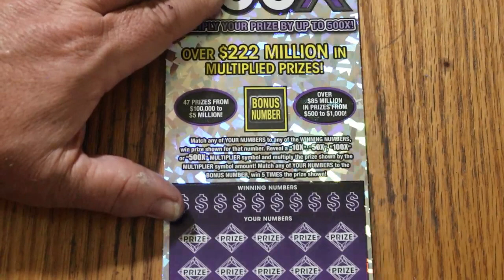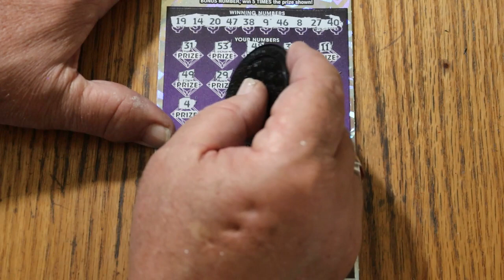💥DAY 4 $50💥500X💥😎